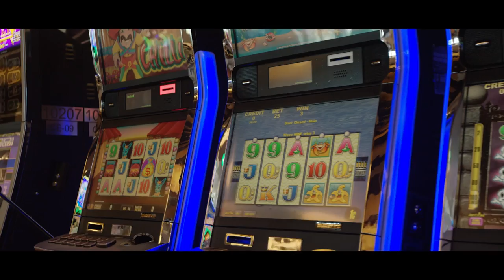Bimini Bahamas Casino | Resorts World Bimini